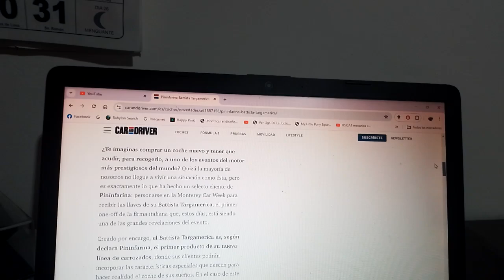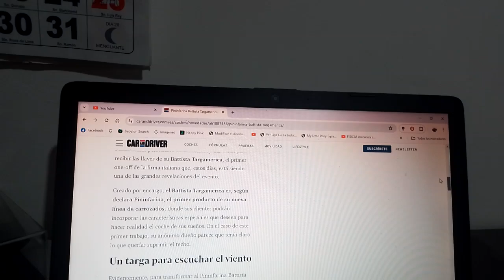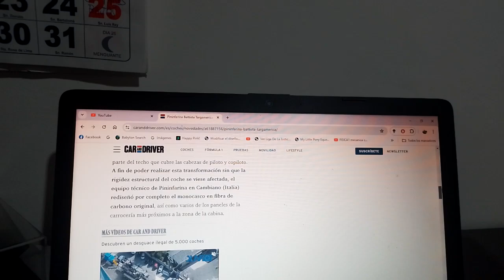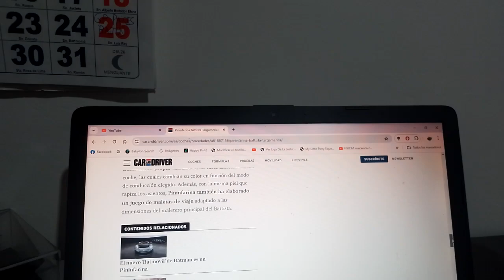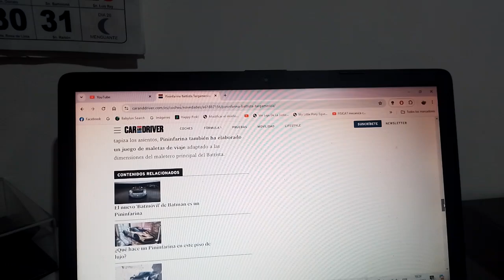Pininfarina Battista Targamerica información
Este es el 1er one off de este exclusivo hipercoche totalmente eléctrico el cual ahora es un targa encargado por un selecto cliente que lo obtuvo en la nueva versión 2024 de la Monterey Car Week